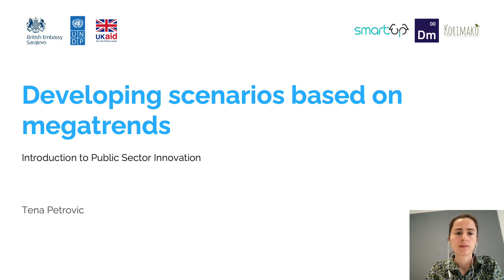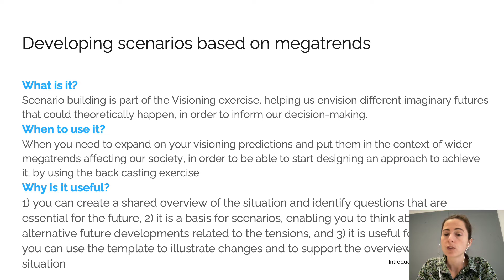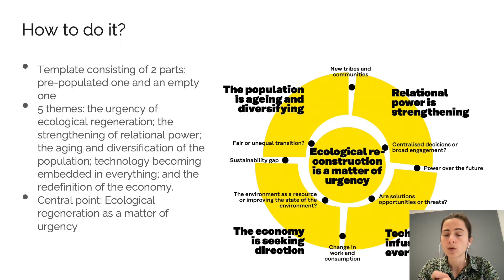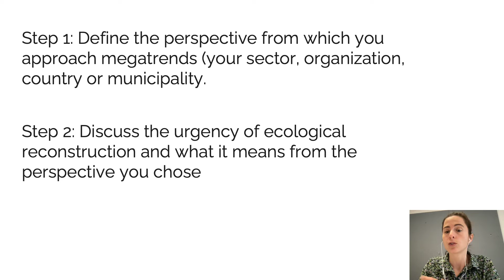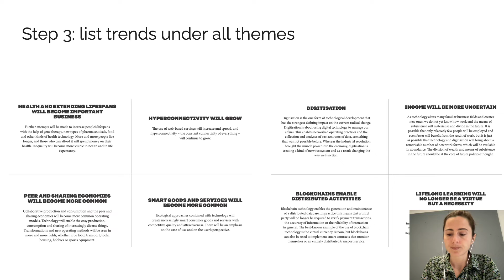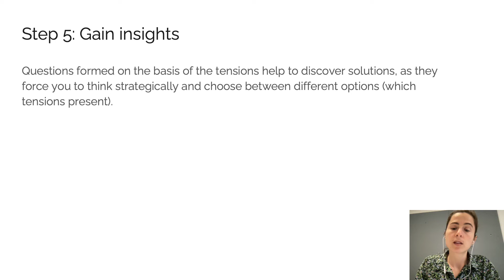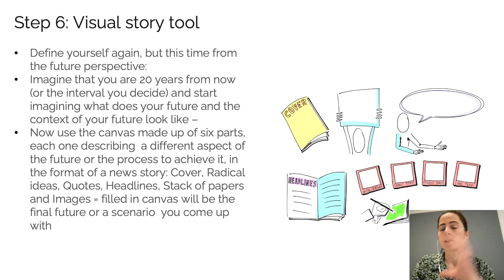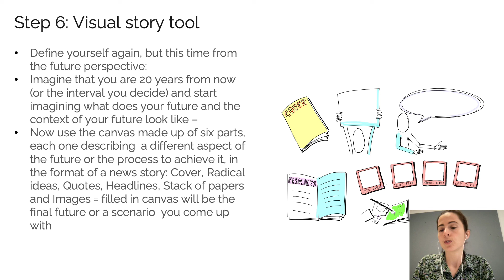Innovation tool - Megatrends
Speaker: Tena Petrovic
Reference: Sitra toolbox